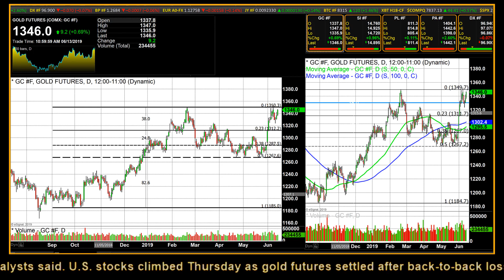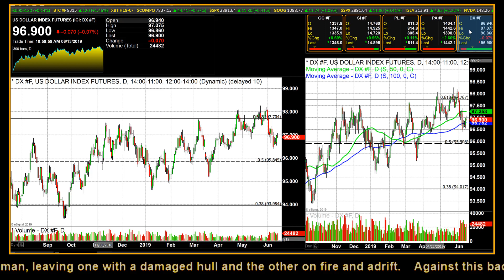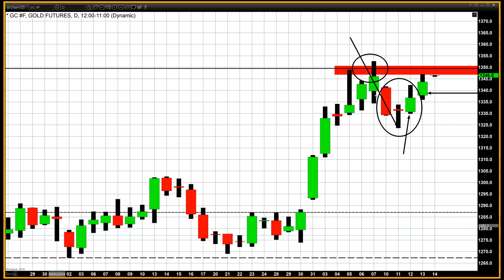Possible Fed Action and Geopolitical Events Reignite Interest in Gold - 06/13/2019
Gold has once again found its footing and now for a second consecutive day has closed higher when compared to the previous close, and gains have included both a higher low as well as a higher high. As of 5:00 PM EDT gold futures basis the most active August contract are currently fixed at $1336 per ounce which is a net gain of $9.20 on the day. Today’s gains have been attributed to multiple factors. First there is the continuing belief of a high probability that the federal reserve will implement interest rate cuts later on this year.